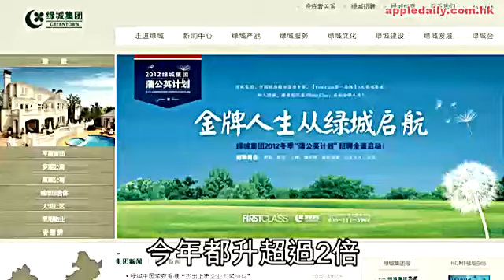美國未跳崖 企業先散水